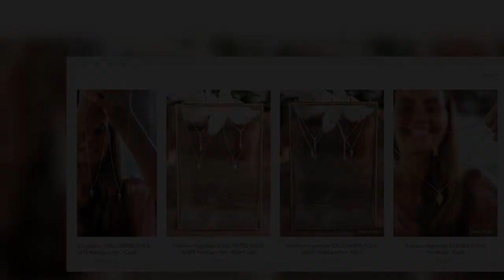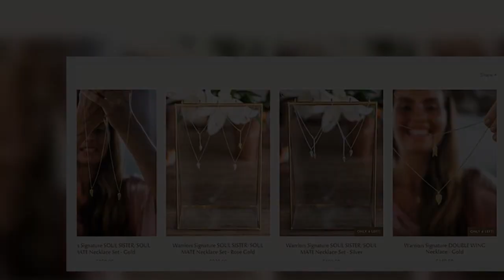Otevřete svou mysl a peněženku, vzkazuje Houdová a láká na křídla za stovky dolarů